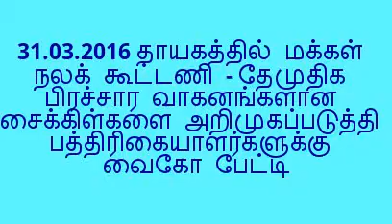Vaiko Interview at Thayagam on 31-03-2016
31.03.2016 தாயகத்தில் நடைபெற்ற நிகழ்ச்சியில் மக்கள் நலக் கூட்டணி - தேமுதிக பிரச்சார வாகனங்களான சைக்கிள்களை அறிமுகப்படுத்தி பத்திரிகையாளர்களுக்கு வைகோ பேட்டி